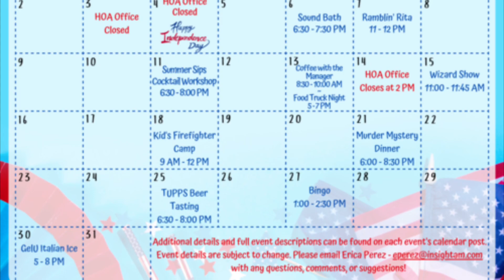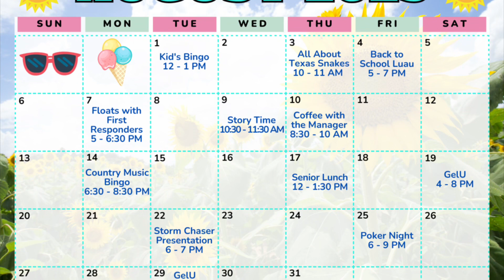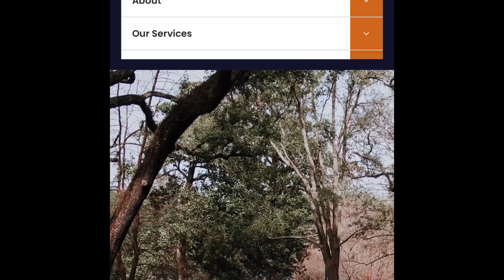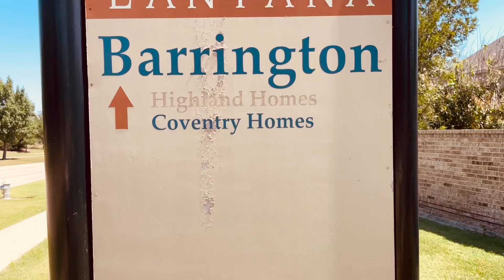What’s up? Lantana! July 26TH 2023!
What’s up? Lantana!
July 26TH 2023.
TheMoneyMan - Bo Rogers - HOA candidate 2023